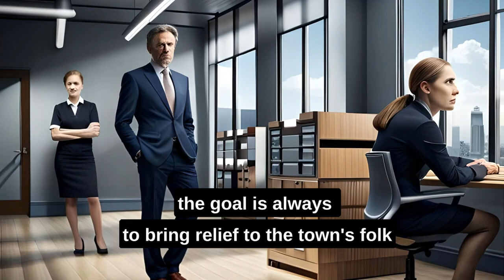Once Upon a Time in General Pharmacology...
Competitive Antagonist vs Noncompetitive Antagonist:
competitive antagonist competes with agonist for the same binding site. Its effect can be surmounted by increasing agonist concertation. On the other hand, a noncompetitive antagonist binds to a different site and its effect cannot be surmounted by increasing agonist concentration.

Dr Vipul Navadiya